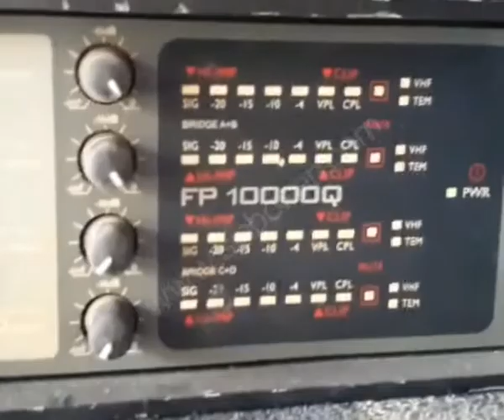Feedback from Venezuela customers - FP10000Q & DBX260